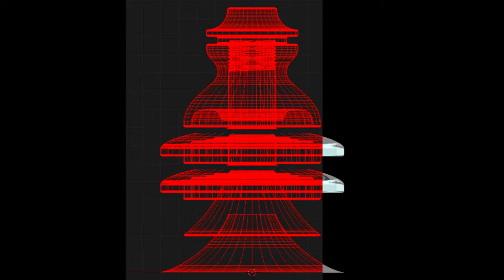make of TraliccioT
Produzione di un modello 3D per il prossimo video.
Design, editing, production Davide Anselmi